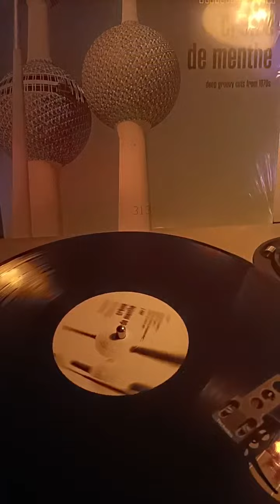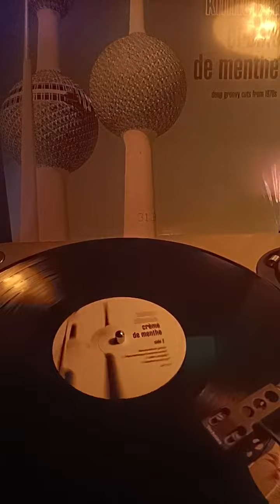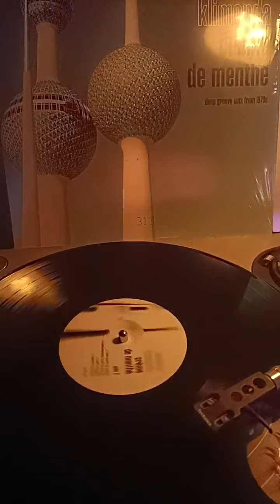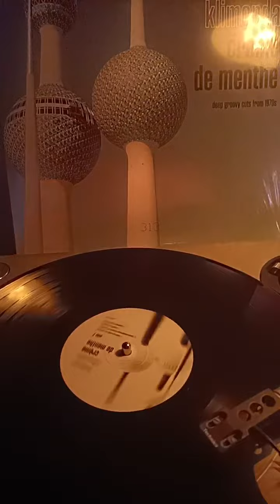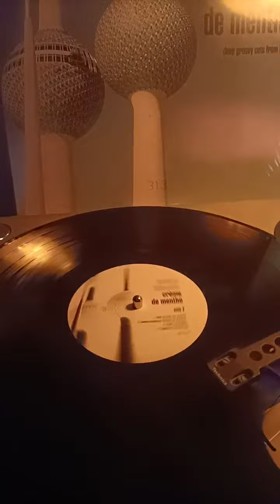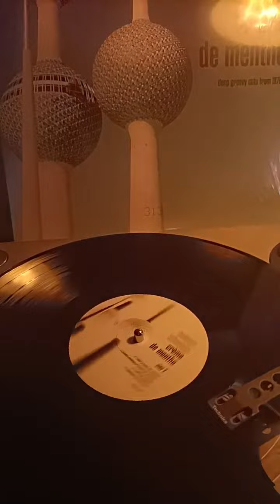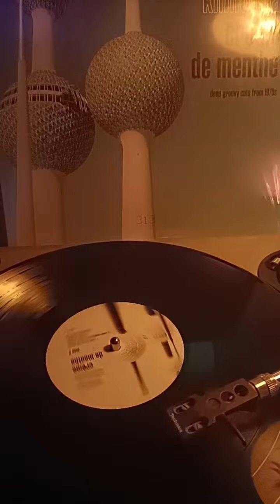TADEUSZ KLIMONDA - Tajemnice przestrzeni (2021)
from album: "Crème De Menthe"
GAD Records 2021

Band – Tadeusz Klimonda Band
Guitar – Winicjusz Chróst
Proofreader – Anna Piontek
Violin – Marian Siejka

Producer – Łukasz Hernik
Producer, Liner Notes – Michał Wilczyński
Cover – Łukasz Hernik
Image Editor – Przemysław Pomarański
Su licenza di – Polskie Radio
Inciso presso – GZ Media – 224212E

Limited to 250 copies. B&W insert with liner notes in Polish and English.

Tadeusz Klimonda:
Polish composer, arranger, conductor, multi-instrumentalist, accordion virtuoso. He collaborated, among others with Stan Borys, Marianna Wróblewska, Grażyna Łobaszewska, Kalina Jędrusik, Andrzej Zaucha, Novi Singers, Maciej Zembaty (STGS2) and leading Polish jazzmen. For many years music editor of the Polish Radio Directorate, he was also involved in film and illustrative music. Currently, he manages the music recordings of Never Mind1 and Never Mind2 companies.